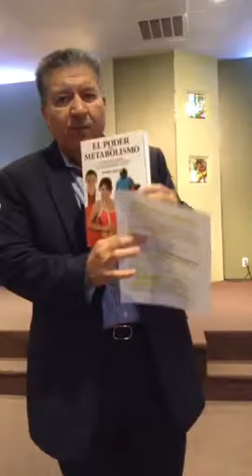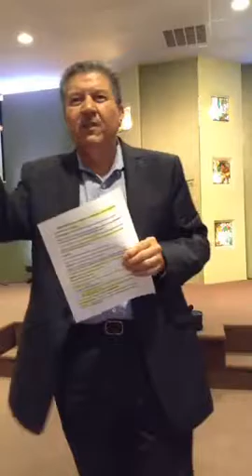La salvacion del cuerpo Parte 2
Te presentamos un resumen de este mensaje, recuerda que tu puedes obtener el mensaje completo y gratis si te comunicas con nosotros visitando nuestra pagina. (26 de Febreo 2017)